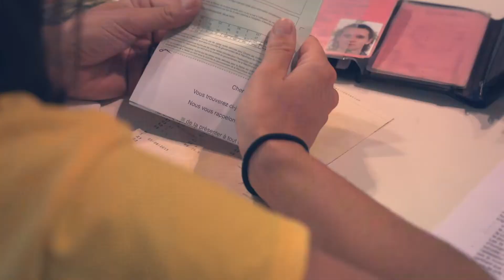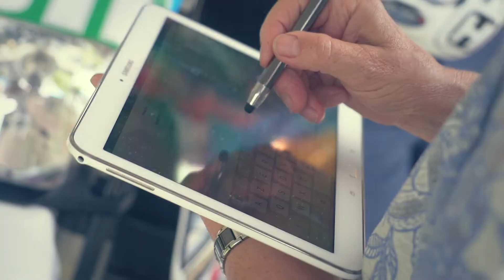Matserclass - Moirans en Montagne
Découvrez la Masterclass de l'épreuve de Moirans en Montagne.
Une explication détaillée du contrôle technique et administratif vous attend.